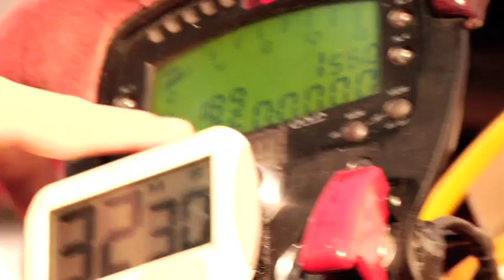3rd Degree Racing Trailer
Steven Rougeou at Roebling Road